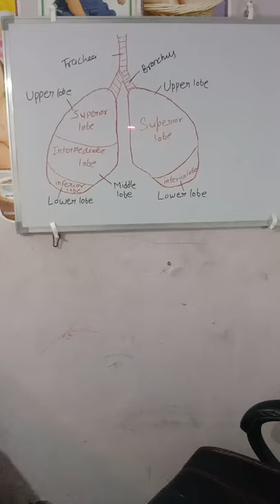About to lungs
Love of lungs